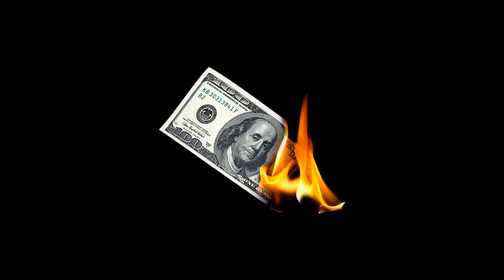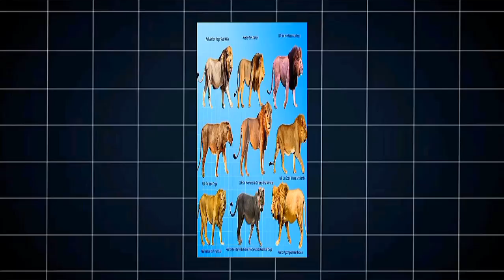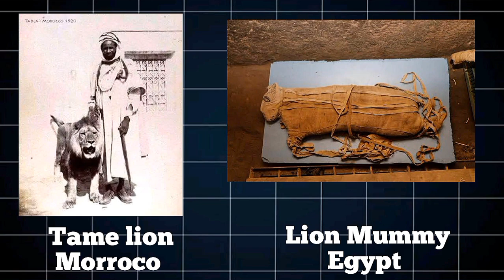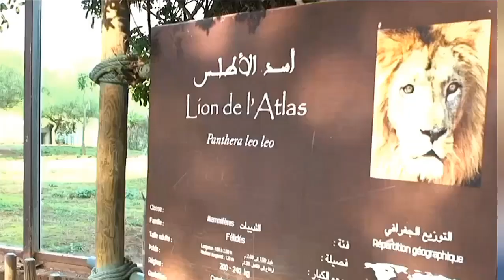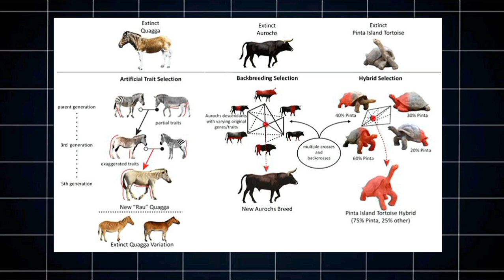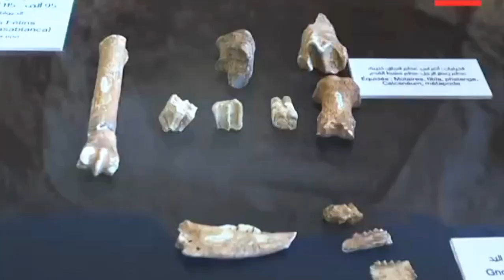How to Bring Back the Atlas Lion.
What if the **Barbary lion**, also known as the **Atlas lion**, could be brought back to life using **selective breeding** from its remaining descendants? In this video, I dive deep into the **step-by-step process of resurrecting this extinct predator**, from **genetic identification and selection** to **captive breeding programs**, **habitat restoration**, and **eventual reintroduction into the wild**. With living genetic material still present in **Moroccan Royal Lions** and other captive specimens, **selective breeding offers the most realistic and cost-effective approach** to restoring this iconic subspecies without relying on cloning or CRISPR gene editing. Join me as I explore the **unique history of the Barbary lion**, its **ecological role in North Africa**, and the **scientific methods that could bring this majestic beast back to life.**

The **Barbary lion**, once the **largest and most powerful lion subspecies**, roamed the **forests and rugged terrain of North Africa**, from Morocco to Egypt. Unlike the African savanna lion, it was more closely related to the **Asiatic lion**, forming a distinct northern lineage. Through **advanced genetic sequencing**, scientists can identify lions with the highest Barbary ancestry and selectively breed them to revive their lost traits. This video also covers the **pre-release preparation**, **monitoring strategies**, and **the role these lions would play in restoring the ecological balance of North Africa**.